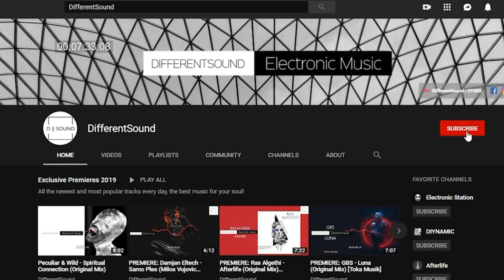Kollektiv SS - Nothing Lasts Forever (Original Mix)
Welcome to Electro Feeling - Let the music be your master!

• TRACKLIST:
01. Kollektiv SS - Nothing Lasts Forever (Original Mix)

• RELEASE INFO:
Kollektiv SS press.

Submit your demos here contact information: - If you won't receive any response from us within 7 days, that means your track isn't relevant to the standards which we have established for this channel.

• Warning: The artists that are nominated in the title weren't the ones who mixed this set. set is complied and mixed by Electro Feeling. I just used those artist's tracks for my set!

• The content published at this channel is protected by copyright. Except with the prior written permission of Electro Feeling and/or other relevant copyright owner, no person may download, publish, duplicate, reproduce, make available, edit, or disseminate any content in whole or in part, published at this channel.